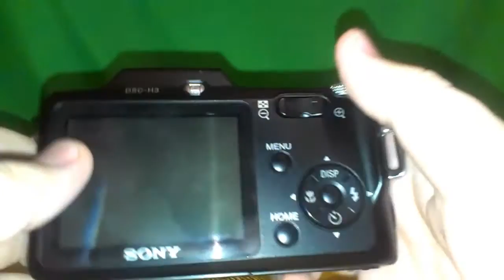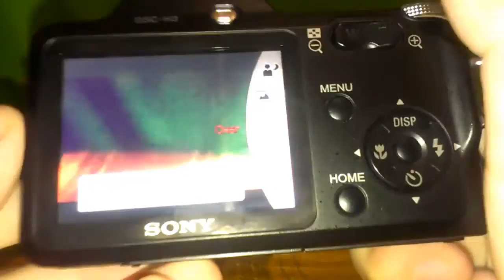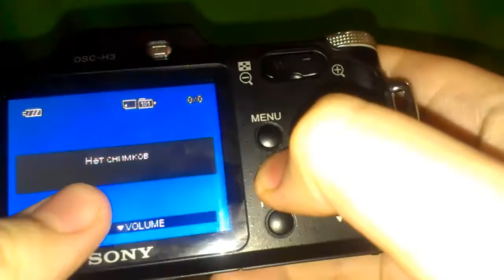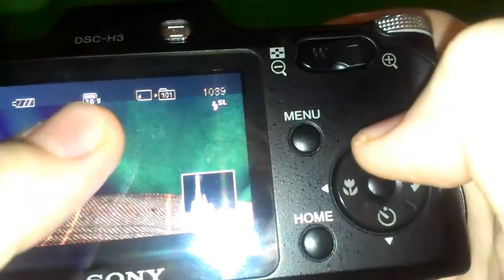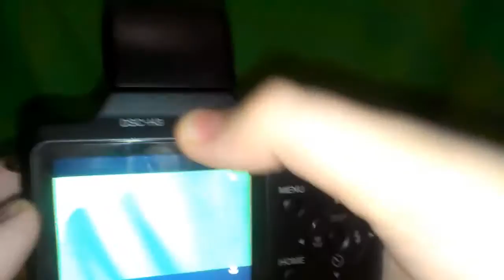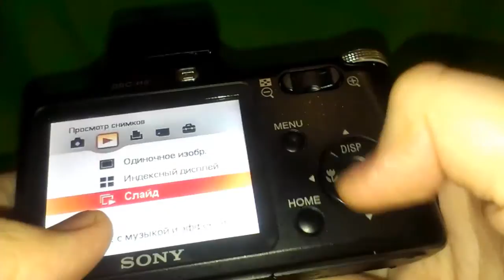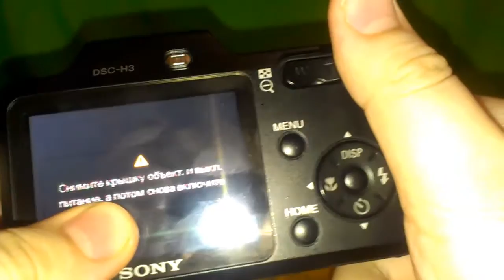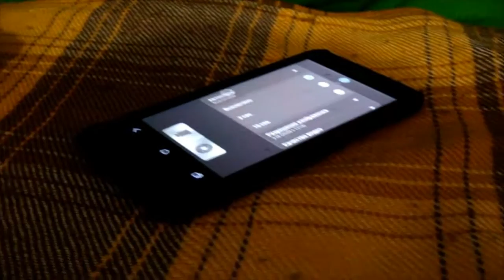Видео обзор фотокамеры Sony Cyber shot DSC H3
▶ Моя партнерская программа,на которой я зарабатываю на ютубе :
Привет поисковикам :
Sony Cyber shot DSC H3
фотокамера Sony Cyber shot DSC H3
Видео обзор фотокамеры
Видео обзор фотокамеры Sony
Видео обзор фотокамеры Sony Cyber shot
Sony Cyber shot DSC H3 черный